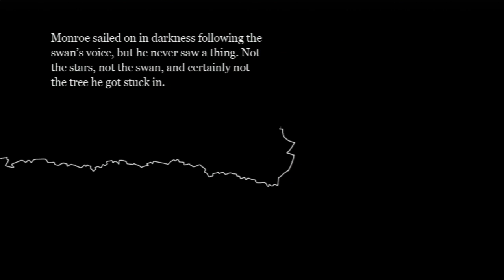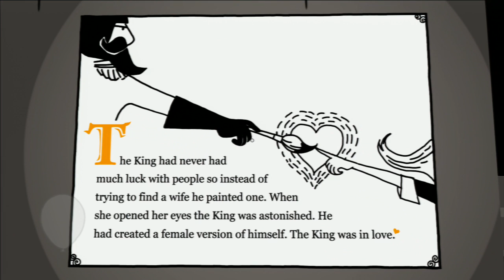Unfinished Swan - 12 - Chapter 3 - PS3 Let's Play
Let's Play The Unfinished Swan!
Let's find out what The Unfinished Swan is all about.